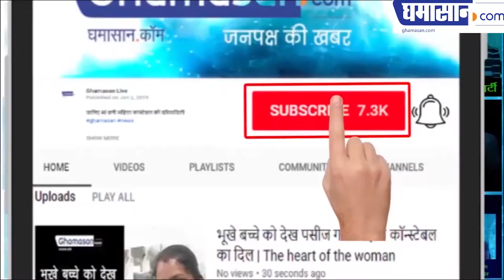आखिर फेमिना मिस इंडिया को क्यों पहन ने पड़े इस तरह के कपड़े